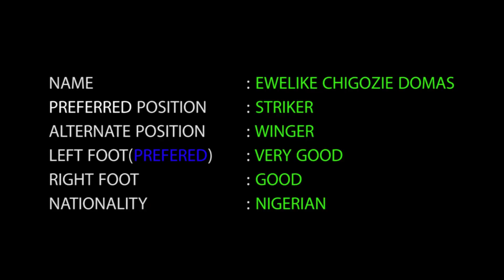Ewelike Chigozie Domas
Ewelike Chigozie  Domas is a very talented soccer attacker. He uses both feet and has a very good sight of goal.